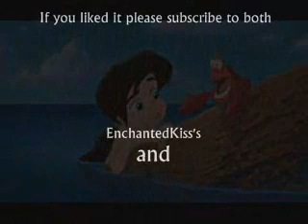Re: (Duets#6-Ariel only)The Little Mermaid 2-For a Moment